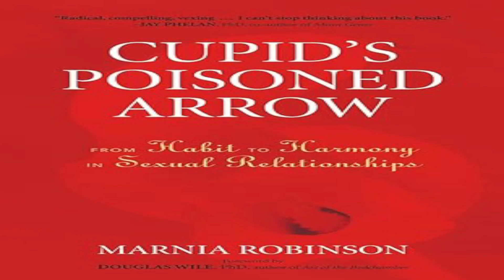Book Review : "Cupid's Poisoned Arrow" by Marnia Robinson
In "Cupid's Poisoned Arrow," Marnia Robinson challenges readers to rethink the role of sex in romantic relationships, offering a blend of ancient wisdom and modern science. Whether or not one agrees with all of Robinson's conclusions, the book undeniably provides a unique lens through which to examine the nature of sexual connection and its impact on relationship harmony. It's a compelling read for those open to questioning conventional wisdom about sex and looking for ways to foster a deeper, more harmonious bond with their partner.